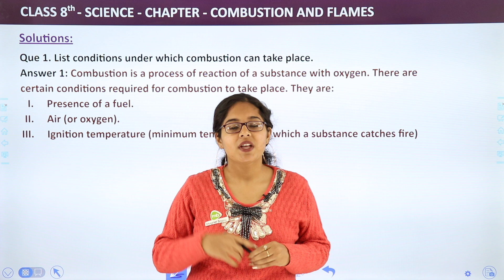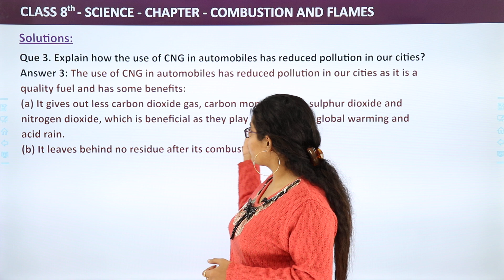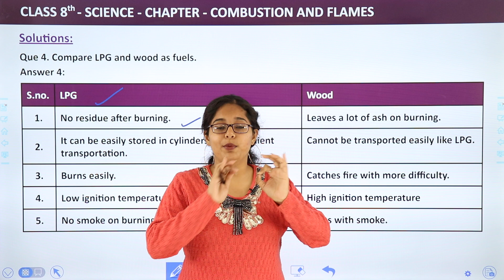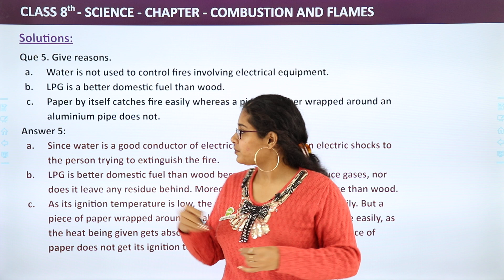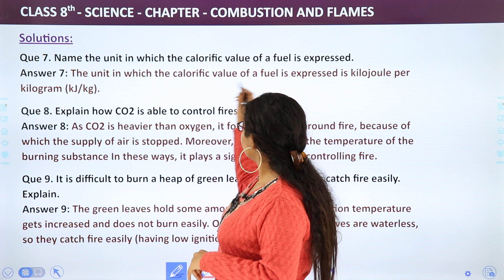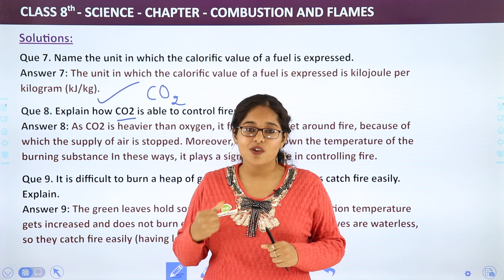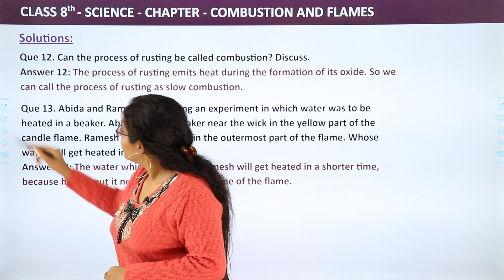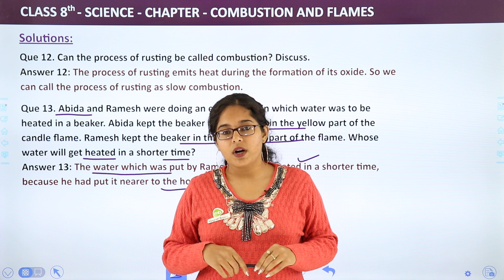NCERT Solutions - Combustion And Flames | Class 8 - Science - Chapter 4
✔️ Class: 8th
✔️ Subject: Science
✔️ Chapter: Combustion And Flames
✔️ Topic Name: NCERT Solutions